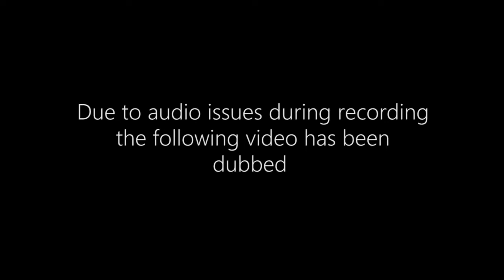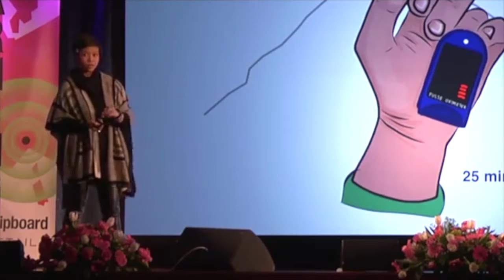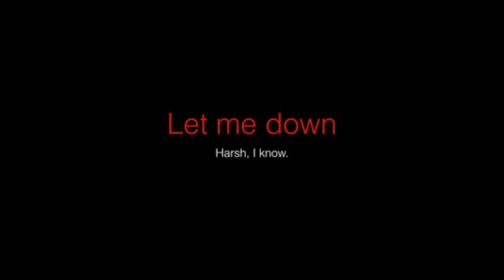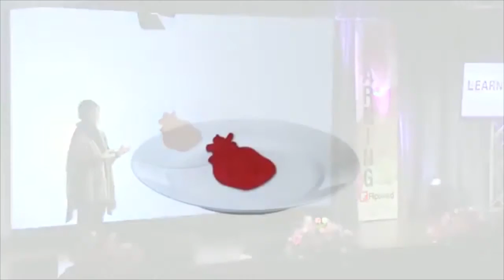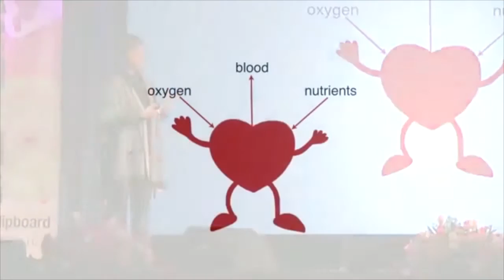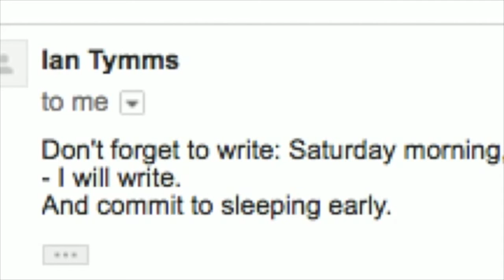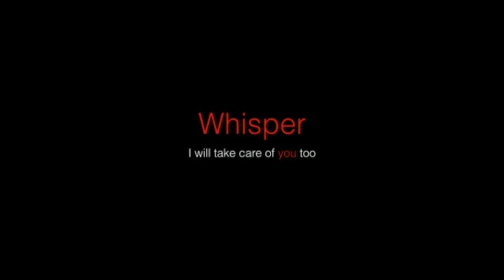Paula Guinto - Heart you ok?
NB: Due to audio issues the talk has been dubbed